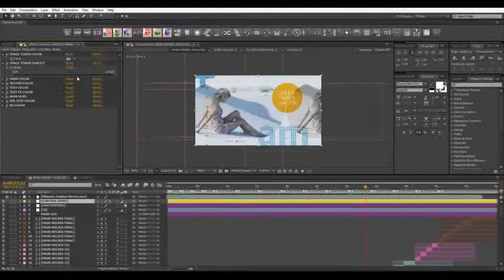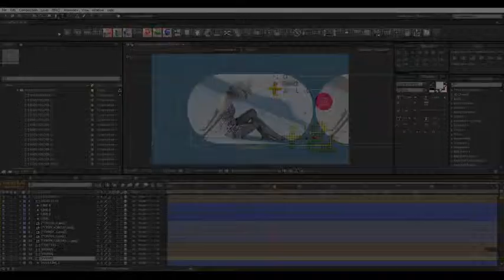Lustre - Fashion Event Package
Lustre – Fashion Event Package is well organized and easy customizing project. This project can be used in fashion event, magazine promo, fashion tv show, night party or any special event which you want to add gloss

Main features:

    After Effects CS5.5, CS6 and CC compatible
    Video used in the preview are not included
    Works for all language of after effects
    Use logo or text for last title
    Fast render